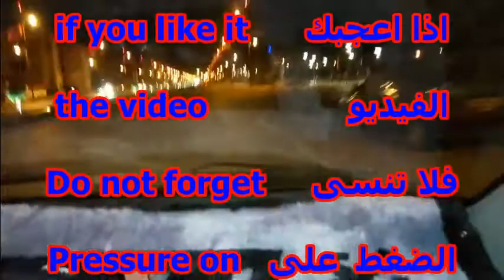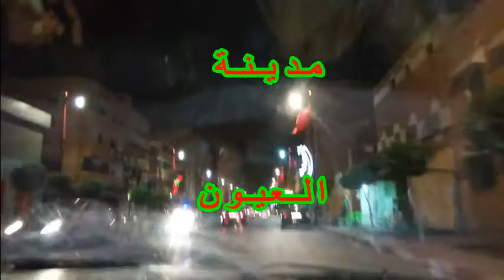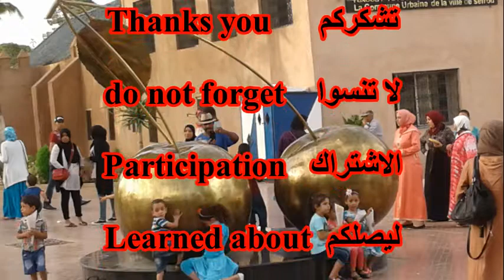Laayoune in its most beautiful night عاصمة الجنوب (العيون) في ابهى حلتها ليلا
The capital of the South (Laayoune) in its most beautiful night
 عاصمة الجنوب (العيون) في ابهى حلتها ليلا
إلتحق بي على BLOGGER  الآن :